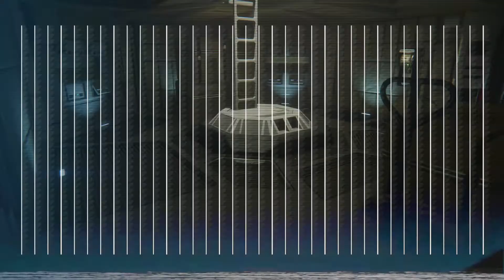Alien: Isolation №13 Gemini exoplanets (Джемини экзоплэнет)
На новые игры, сколько не жалко)))
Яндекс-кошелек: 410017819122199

Апгрейд для плазменного резака. Работа Аманды в паре с андроидом.